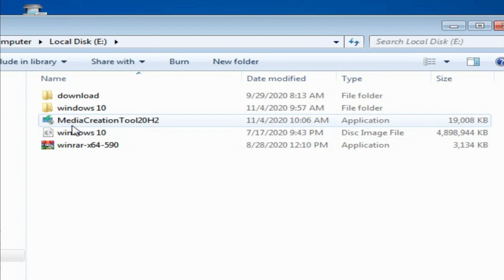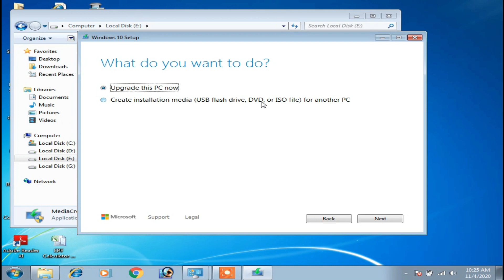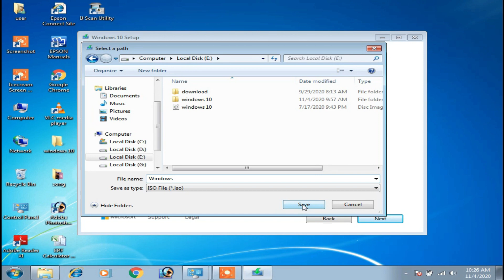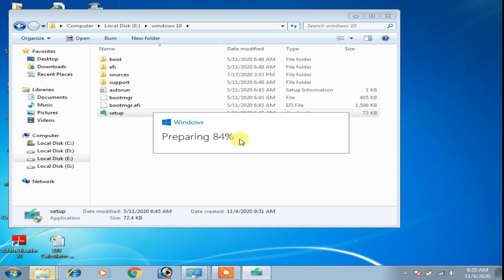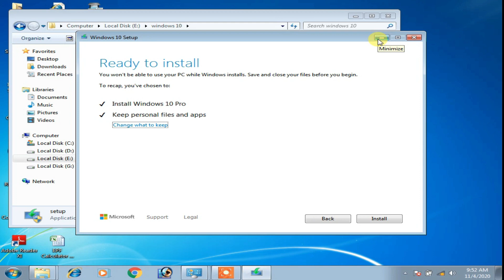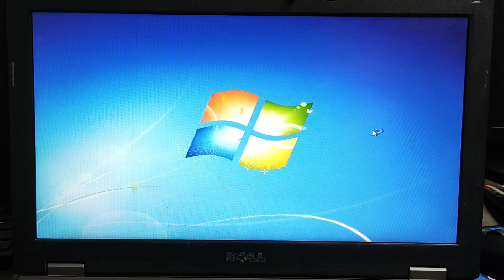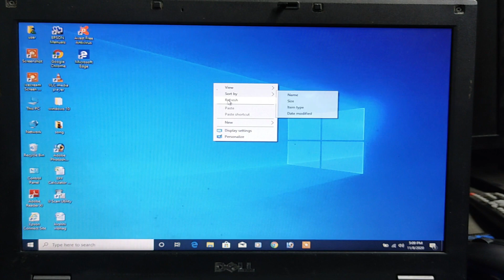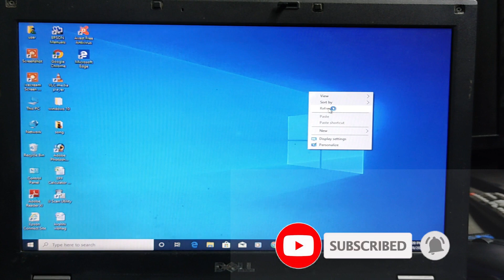How To Upgrade Windwos 7 To Windows 10 For Free Without Product Key| Windows7 Ko Kaise Upgrade Kare?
Hello my dear friends in this video i will show you , How to upgrade windiws7 to 10 so please watch this video till last. Thank You

Social sites: -
3.How to upgrade windwos 7 to 10 for free without product key|windows7 ko kaise upgrade kare
5.
windows 10 upgrade from windows 7 tutorial
windows 10 upgrade
windows 10 upgrade free
how to upgrade windows 7 to windows 10
windows 10 upgrade from winodws 7 home basic
windows 10 install
windows 10 free upgrade from windows 7
windows 10 download full
windows7UpgradeToWindows 10
windows 10 upgrade review
windows 10 upgrade from windows 7 review
windows 10 download and install for windows 7
how to upgrade windows 7 to windows 10 for free in hindi
how to upgrade windows 7 to windows 10 for free
upgrade windows 7 to windows 10 for free
upgrade windows 7 to windows 10
windows 7 ko windows 10 me kaise badle
windows 10 ko windows 7 kaise kare
how to update windows 7 to windows 10 without losing data
update windows 7 to windows 10 without losing data
upgrading to windows 10 from 7 without losing data
upgrade from windows 7 to 10 without losing data
can i upgrade to windows 10 without losing my programs
install windows 7 on windows 10 without losing data
you can still upgrade to windows 10 for free
how to upgrade to windows 10 for free
free upgrade from windows 7 to windows 10
upgrade to windows 10 free
upgrade to windows 10
windows 7 end of support
windows 10
windows 7
upgrade
update free
upgrade windows 7
upgrade to windows 10 from windows 7 for free
windows 10 free upgrade 2020
can i still upgrade to windows 10 for free 2020
how to upgrade to windows 10 for free in 2020
how to install windows 10 without usb pen drive
install windows 10 without using usb pen drive
install windows 10 without dvd
how to download windows 10 iso file
how to upgrade windows 10 without pen drive
install windows 10 no usb pen drive
update windows 10,windows 10 setup file
how to download windows 10 for free
windows 10 os
how to install windows 10 in 2020
latest windows 10 update
windows 7 to windows 10 update
windows 8.1 to windows 10 upgrade
install windows 7 install windows 7 64 bit  windows
how to install windows 7 on windows 10
install windows 7 32 bit
complete tutorial
tutorial,dual boot
how to dual boot windows 7 and windows 10
step by step operating system
how to install windows 7 and windows 10 in one pc
how to install how to dual boot windows 7 and windows 10 usb flash drive
how to upgrade windows 7 to windows 10 in 2020
how to upgrade windows 7 to windows 10 hindi mein,
how to format windows 7
how to install windows 10 without usb